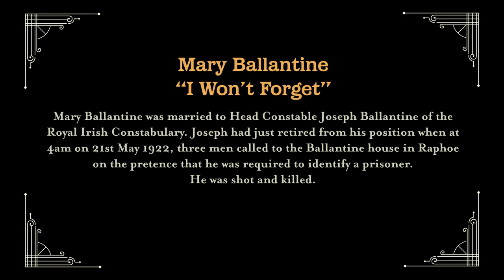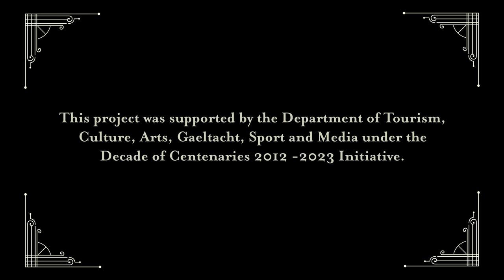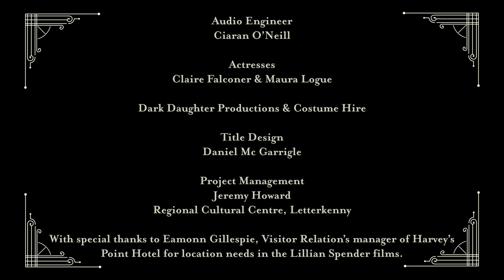WOMEN’S VOICES FROM THE PAST- Revolutionary Times In Donegal Mary Ballantine “I Won’t Forget”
Mary Ballantine was married to Head Constable Joseph Ballantine of the Royal Irish Constabulary.  Joseph had just retired from his position when at 4am on 21st May 1922, three men called to the Ballantine house in Raphoe, County Donegal, on the pretence that he was required to identify a prisoner.  He was shot and killed.
Donegal County Museum, the Regional Cultural Centre and the Museum and Heritage Service of Derry City and Strabane District Council have commissioned and produced a series of six short video pieces which highlight the experiences of women during the Revolutionary Period (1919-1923).  These videos provide snapshots of the period, exploring the stories of women during the struggle for independence and the changing role of women in society at this time.

These videos have been supported by the Department of Tourism, Culture, Arts, Gaeltacht, Sport and Media under the Decade of Centenaries 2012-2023 initiative.
The video pieces were produced by Dark Daughter Productions with videography by Oath Film Studio.

To view the Heritage Service, Derry City and Strabane District Council videos